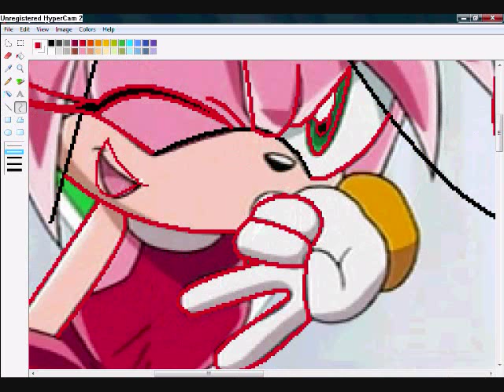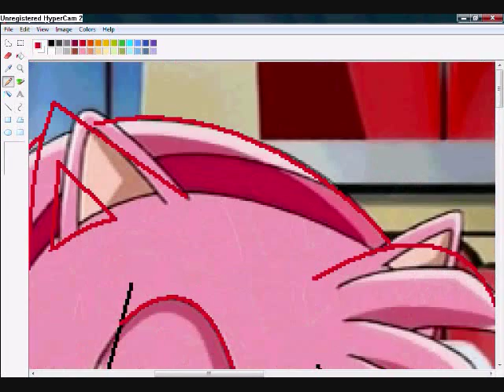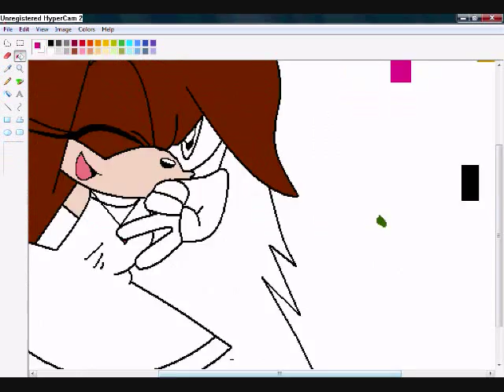Recolor: From Amy Rose to Spark the Racoon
Ask me for the link